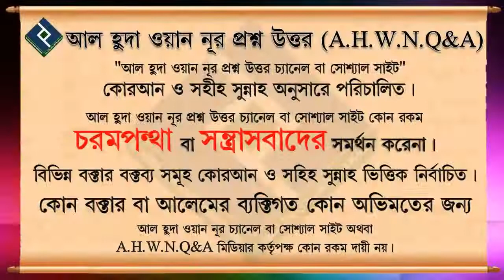সালাতের কাফফারা আছে কি ᴴᴰ┇শাইখ মুহাম্মদ রাশিদ আহমেদ